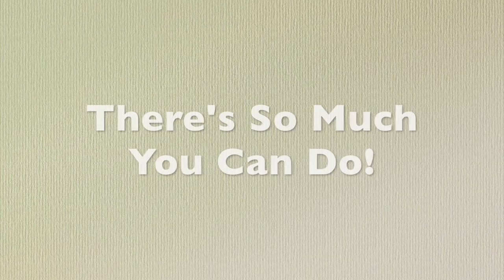Bulldog Bark 09-16-16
Welcome again to the Bulldog Bark! This week we cover Spirit Week, the College Shoutout, the lunch question of the week, and we share pictures of students who dressed up for Spirit Week! We hope you all enjoy!